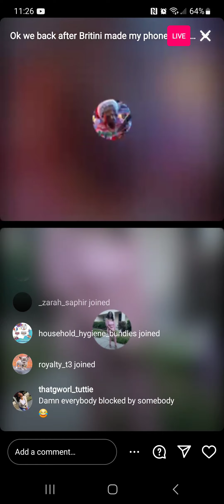May 7, 2024